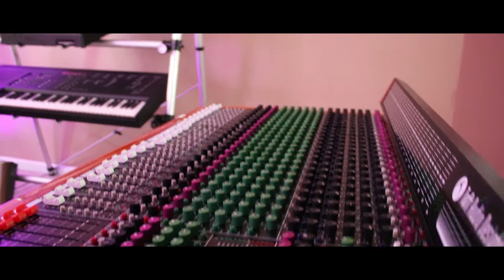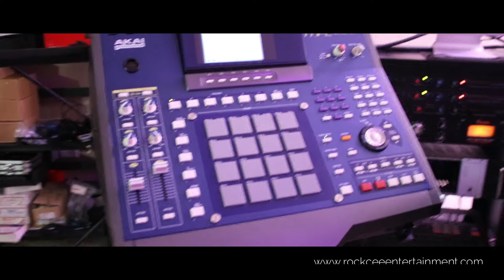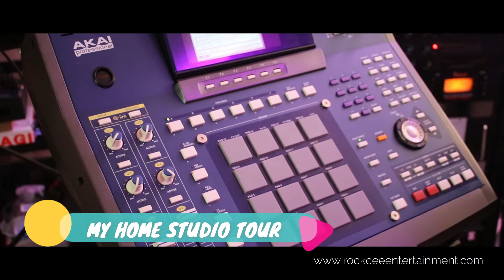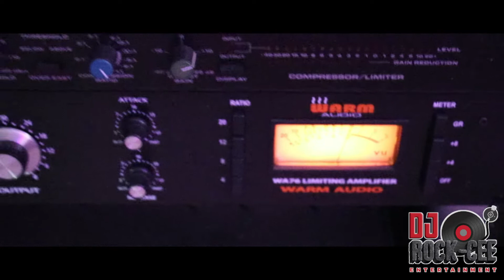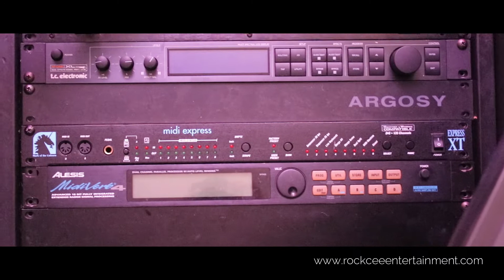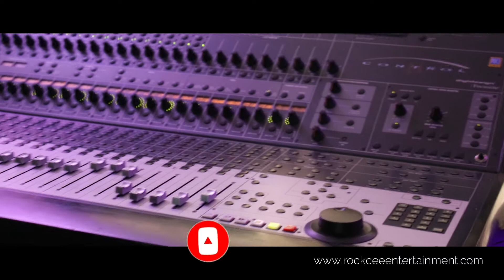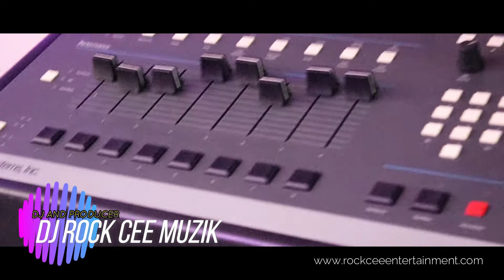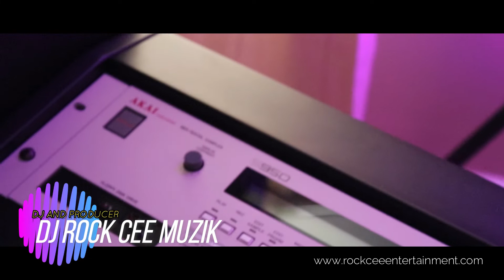MY HOME STUDIO TOUR 1